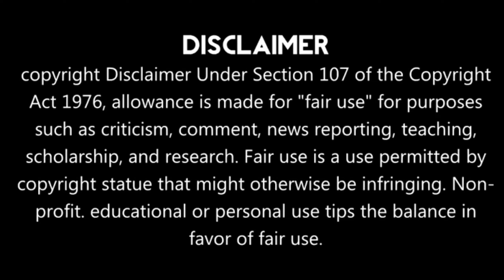Sharukh Khan Top Best Movies List Of All Time In Hindi 2023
In This Video You Can Watch Sharukh Khan Top Best Movies List Of All Time 2023 . This Video is list of Sharukh Khan best movies of all time in hindi . This video is list of Top Best Films of Sharukh Khan IMDB .
SRK was a best actor in the Indian cinema and this video list was deducted to him . This video is about SRK (Sharukh Khan) All Time Best Movies on Imdb .